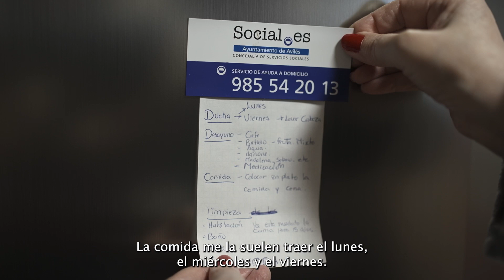Recursos de Apoyo Domiciliario de los Servicios Sociales municipales de Avilés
Campaña de sensibilización y acceso a la información de recursos para personas mayores impulsada desde el área de Promoción Social del Ayuntamiento de Avilés.

También puede visitarnos a través de la la web municipal

Avilés, ciudad amigable con las personas mayores.